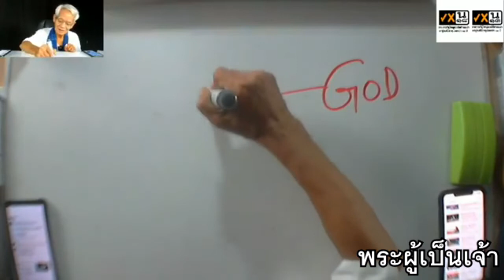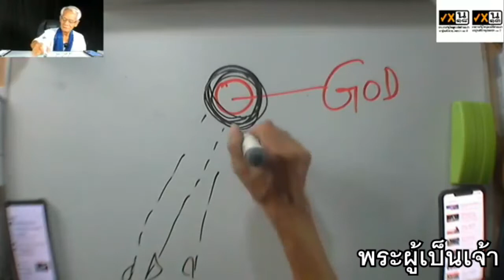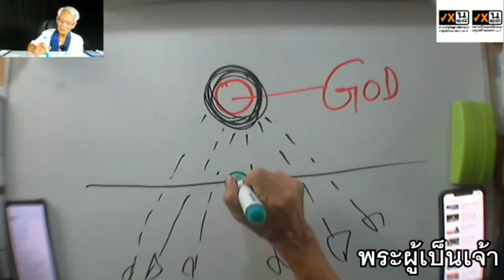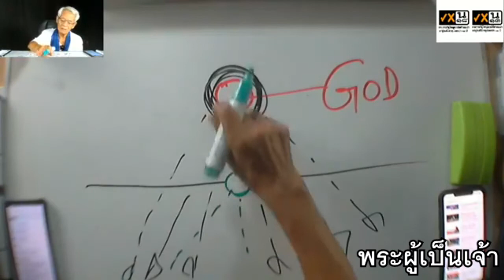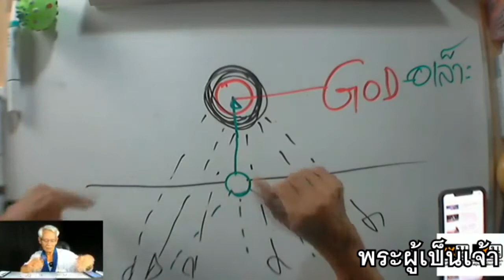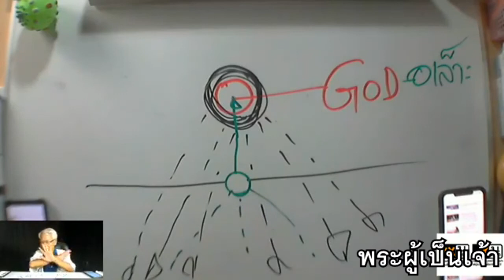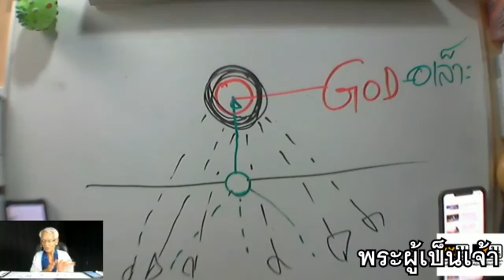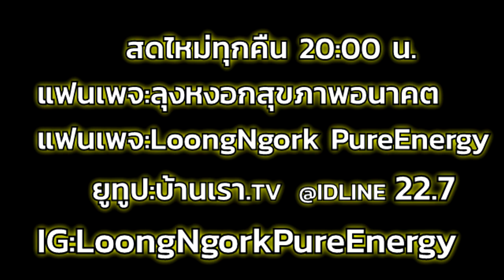สงครามซาตาน I PasaLoongNgorkKikkok I 120863 I 24Hrs